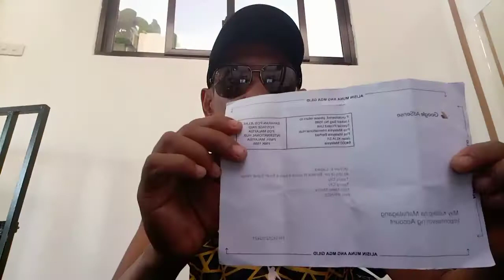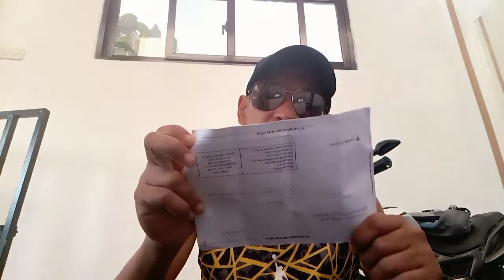GOOGLE ADSENSE RECEIVED🙏GOD BLESS everyday 🙏🙏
Maraming salamat po sa mga NANIWALA sa Akin🙏🙏🙏 isang KARANGALAN ko Po Sa Pag pili nyo Sakin para mag SUBSCRIBE KAYO Dahil siguro MAGUSTUHAN nyo Po Ang aking mga VIDEOS SALAMAT PO🙏🙏🙏ito lang Po masabi ko sa inyo patuloy po Ako gagawa ng mga videos kasi ito po ang MAGUSTUHAN nyo sa pagiging AKO🙏🙏
GOD BLESS everyday po sa inyong LAHAT🙏🙏🙏🙏🙏🙏🙏🙏🙏🙏🙏🙏🙏🙏🙏